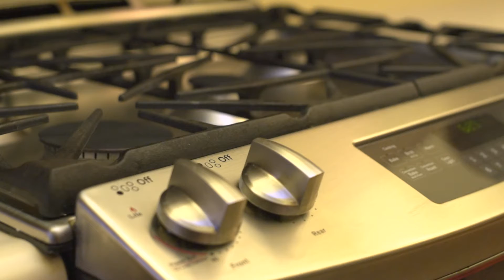839 S. Sheridan Drive - Elm Heights!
$474,900 - 3 bed / 2 ba